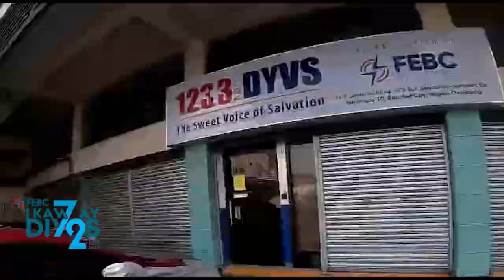MEET THE STATION : 1233 DYVS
HAPPY 72ND ANNIVERSARY FEBC! TUNGHAYAN ANG MGA HIMPILAN NG FEBC SA IBAT IBANG REHIYON NG PILIPINAS